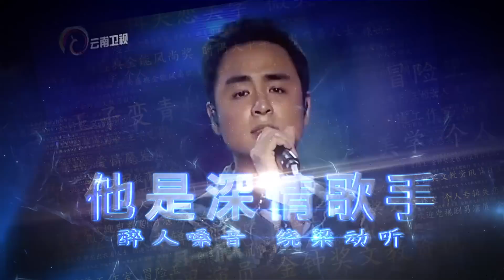全能男神 明道 震撼精彩 2015 All-round male god Ming Dao (with subtitles)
全能男神 明道  震撼精彩 2015 - 百度明道吧
All-round male god Ming Dao - Baidu Mingdao Bar
(with English and other languages subtitles)
Other languages: by Google Translation

オールラウンド男性の神ミン·ダオ
（英語やその他の言語字幕付き）